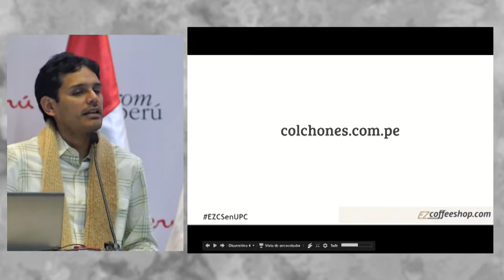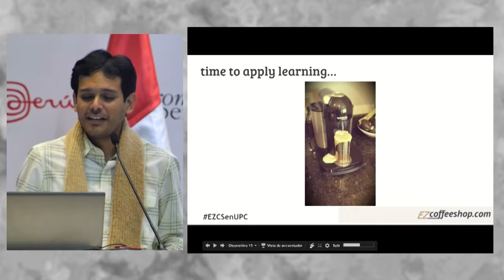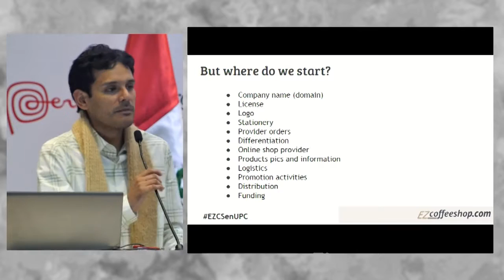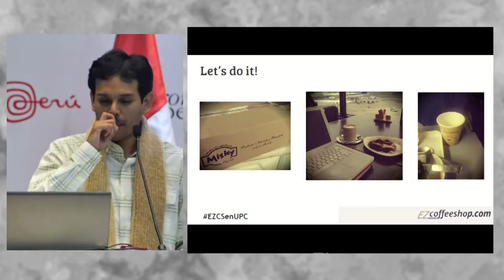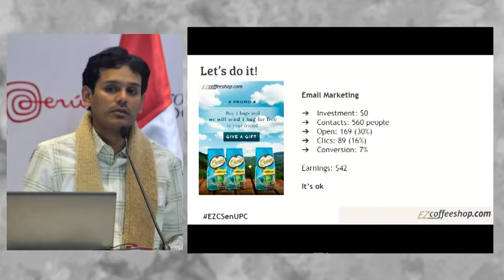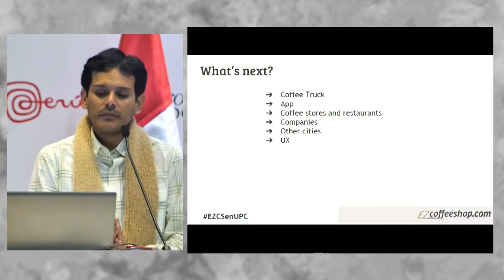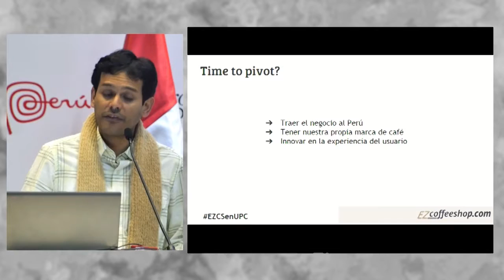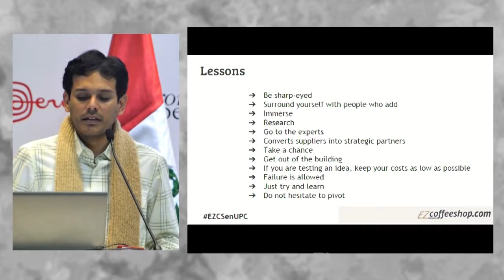Como implementar una tienda virtual en 3 pasos. HUAMANCAYO, Juan [22 de junio de 2016]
Conferencia del Seminario Miércoles del Exportador PromPerú:
"Como implementar una tienda virtual en 3 pasos"

HUAMANCAYO, Juan Manuel
Tagtica Web

PromPerú